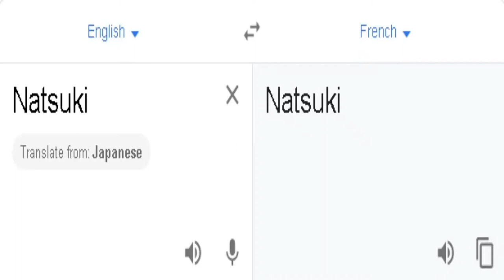Natsuki in France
Here's your cupcake, in glorious HD! I don't own the sprite and music.

MY GEAR:
Webcam: Logitech C922 Pro Stream Webcam
Headphones: Razer Kraken 2019 (Green)
Keyboard: N/A
Microphone: BM-800 Condenser